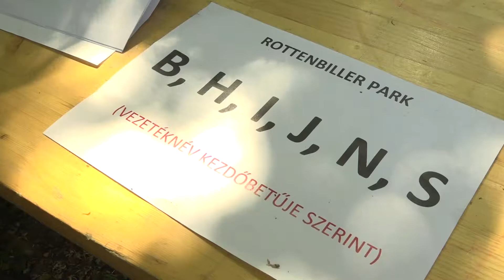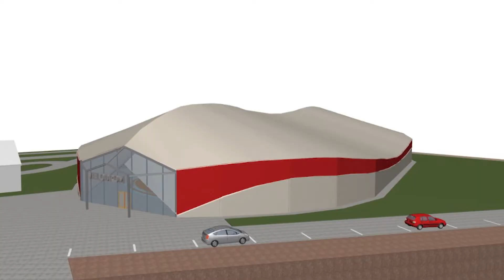TV10 Önnek is szeretnénk adni virágot!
Az Önnek is szeretnék adni virágot kerületszépítő akció a járványügyi biztonságot szem előtt tartva zajlott - négy helyszínen.